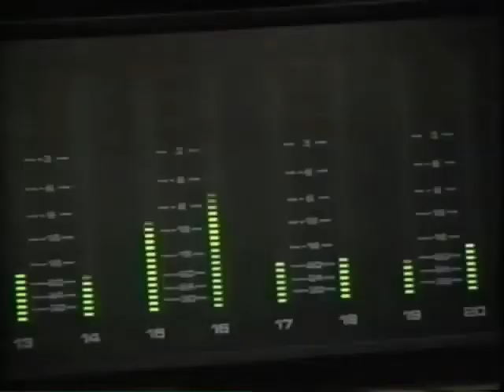Hoyt Curtin Compositor de música de cartoons de Hanna- Barbera - Interview - Entrevista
Entrevista de Merril Markoe al compositor Hoyt Curtin